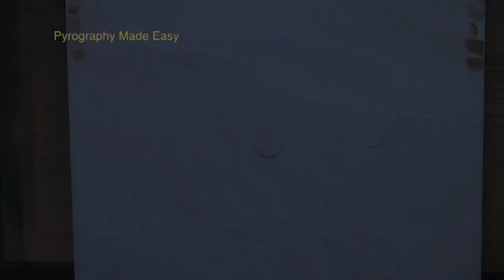Wood Burning Art - The Cougar - pyrography time lapse art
This pyrography time lapse video features the realistic Cougar artwork that I created.  The image is based on a photo that Todd took while we were visiting the Albuquerque zoo in New Mexico.   The cougar was standing right next to the glass and was staring very intently at a group of little kids.  For some reason I loved the photo even though there was a lot of reflected light on the glass that obscured some of the image details.
For more information about the artwork I suggest reading the blog I wrote

This artwork is part of my final round of cradleboard testing.  This particular board is board #1 and I enjoyed burning on this particular board.  It was smooth and easy to burn on.  In my testing all of the boards were 10 x 10 inches (25.4 x 25.4 cm) except one that was smaller.   This is the smaller board, so I know the manufacturer is Ampersand.  If you want more information at about cradleboards and the testing I've done so far here's a link to the article on my

Size:  8" tall x 8" wide (20.3 x 20.3 cm)
Wood = Plywood Cradle board.  This is nothing more than artist grade plywood attached to a wooden frame.

Artist: Brenda Wilkie
Video created by: Brenda Wilkie
Music Written & Performed by: Todd Wilkie